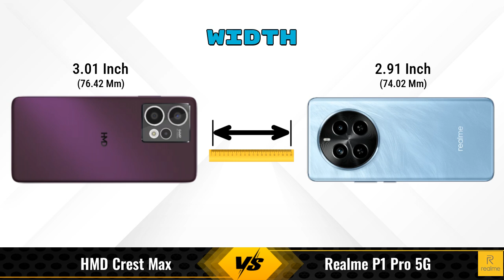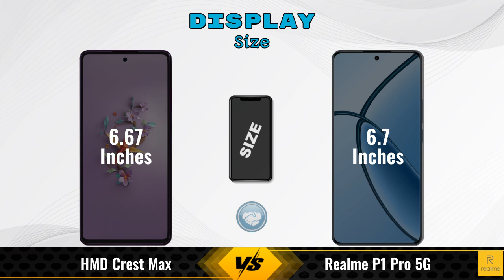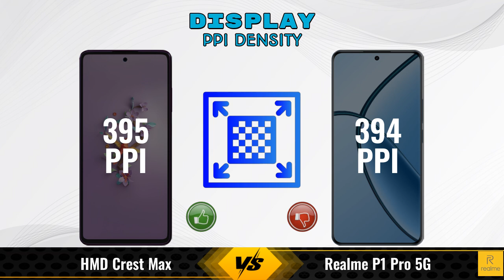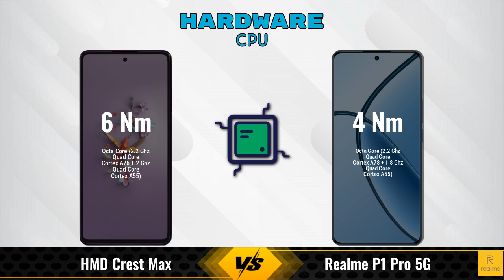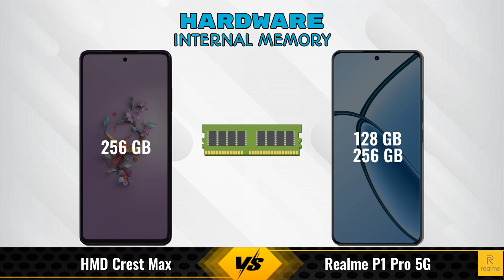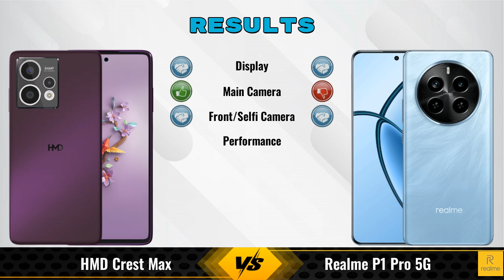HMD Crest Max Vs Realme P1 Pro || Full Comparison ? Which one is Best?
In this video, we provide an in-depth comparison between the HMD Crest Max Vs Realme P1 Pro 5G.We cover all the key specifications, features, and performance aspects to help you decide which phone is better for your needs.

### HMD Crest Max 8 GB / 256 GB Details:
- **Brand:** HMD
- **Price:** 16499

- **Variants:**
8 GB / 256 GB - 16499

Flipkart :

### realme P1 Pro 5G 8 GB / 128 GB Details:
- **Brand:** realme
- **Price:** 21999

- **Variants:**
8 GB / 128 GB - 21999
8 GB / 256 GB - 20,999 (Flipkart)
8 GB / 256 GB - 22,699 (Amazon)

hmd crest max vs realme p1 pro 5g full specifications
realme p1 pro 5g vs hmd crest max full specifications
hmd crest max vs realme p1 pro 5g comparison
realme p1 pro 5g vs hmd crest max comparison
hmd crest max vs realme p1 pro comparison
hmd crest max vs realme p1 pro - in-depth comparison & review
hmd crest max vs realme p1 pro - which is better? full specs comparison
hmd crest max vs realme p1 pro - detailed review and specifications
hmd crest max vs realme p1 pro camera test
hmd crest max vs realme p1 pro speed test
hmd crest max vs realme p1 pro pubg test
hmd crest max vs realme p1 pro gaming test
hmd crest max vs realme p1 pro battery test
hmd crest max vs realme p1 pro charging test
hmd crest max vs realme p1 pro antutu benchmark
hmd crest max vs realme p1 pro durability test
hmd crest max vs realme p1 pro waterproof test

### Competitor Comparisons:

OPPO K12x(6 GB / 128 GB) - 12999 , Release Date :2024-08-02
POCO M6 Plus(6 GB / 128 GB) - 13999 , Release Date :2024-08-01
vivo T3 256GB(8 GB / 256 GB) - 21999 , Release Date :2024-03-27